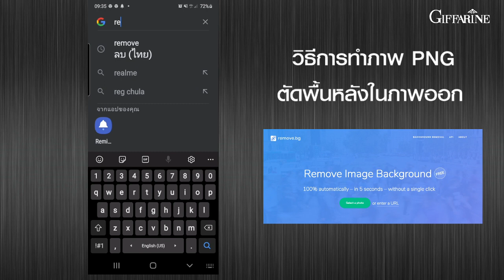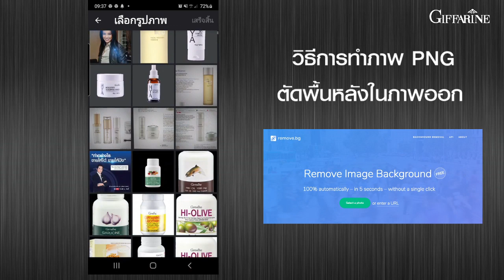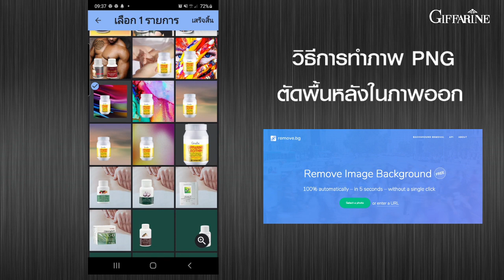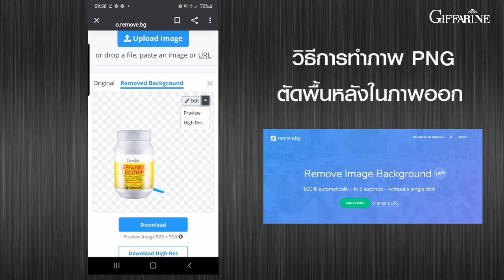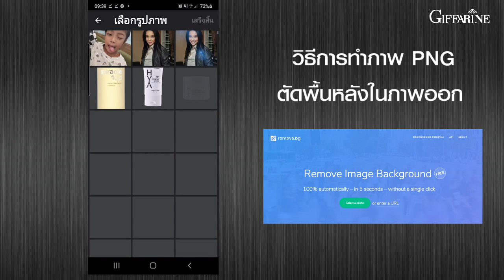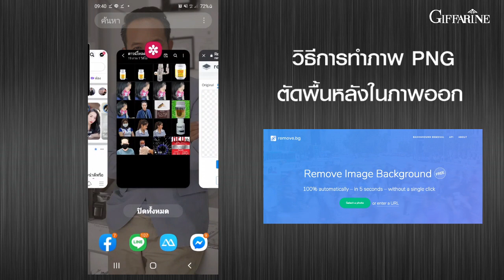การทำรูป PNG ตัดพื้นหลังออก ด้วย